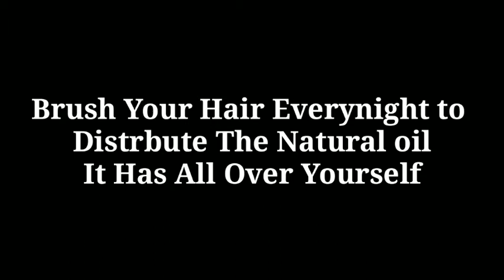NIGHT TIME ROUTINE ♥️